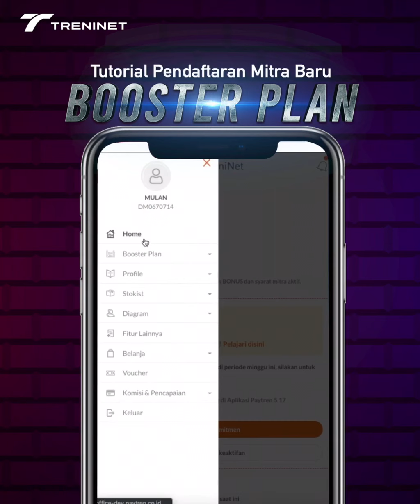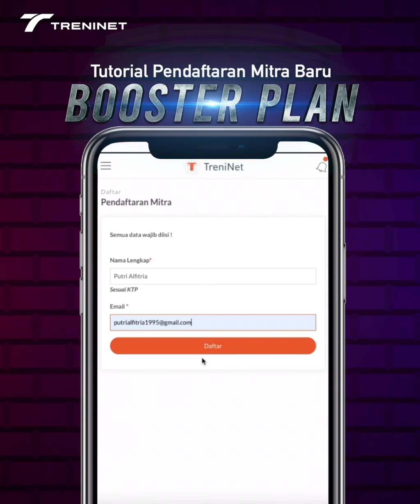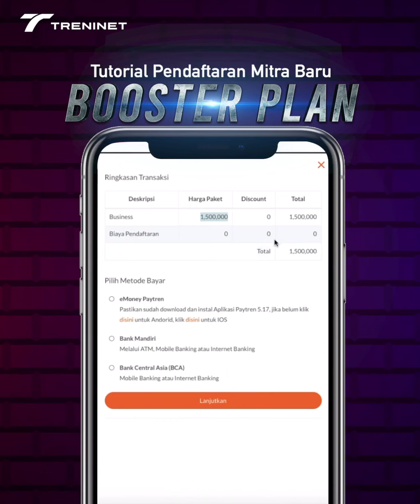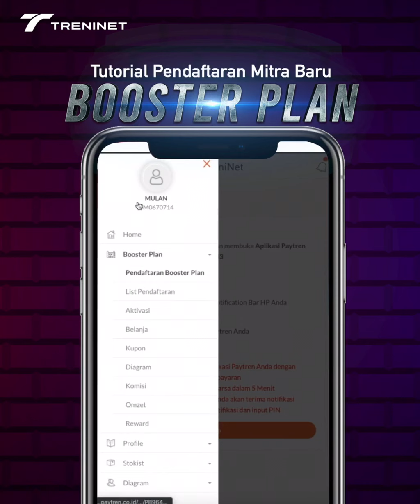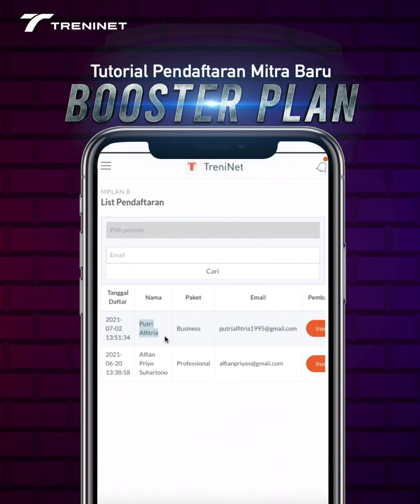Cara Mendaftarkan Mitra Baru | Treninet Paytren - Boosterplan